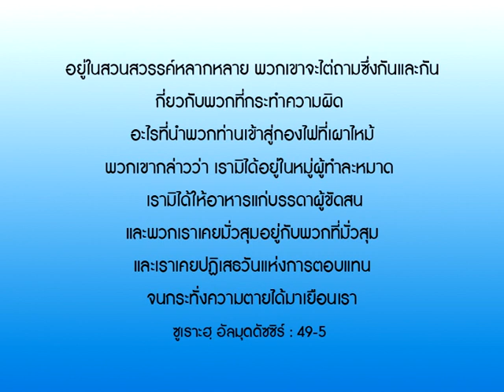สิงโต ป่านี้ เราจอง